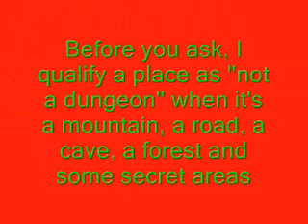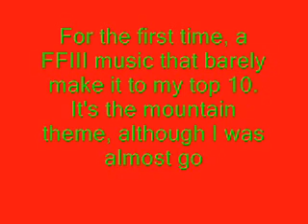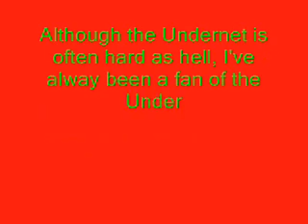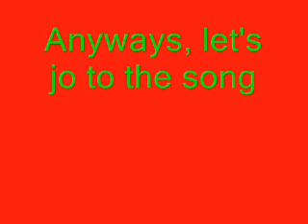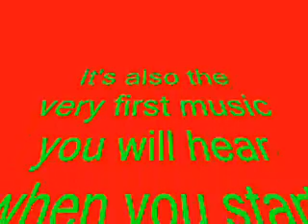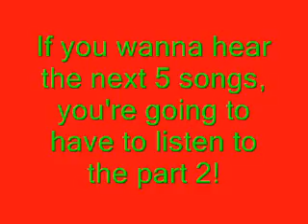Best RPG music 4: Various Location part 1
The title (and the first message in the video) say it all. You don't have to ask what am I going to tell =)